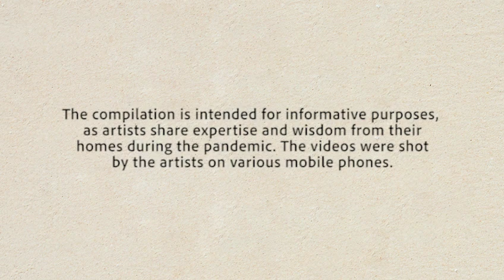Tribal Art Series - Phad Painting.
Phad paintings of Rajasthan are a traditional medium of story telling. Various folk art forms in India are significant for their story telling style, vibrant colours and natural dyes.
Let’s learn the art of story telling through the art of chad painting with award winning  artist, Kalyan Joshi who joins us all the way from Rajasthan!
Mark your calendars for KNMA’s Tribal Art Series.
Every Saturday at 11 AM on Instagram and Facebook.